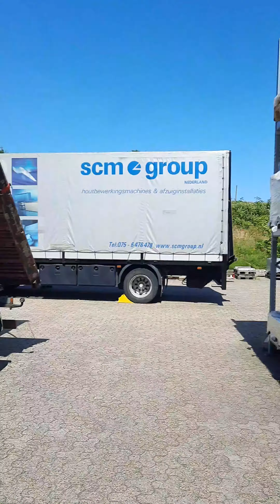Maria og Michelle, godschaufførelever på grundforløbet hos AMU Nordjylland øver surring på lastbil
Maria og Michelle går på grundforløbet for transport. De vil nemlig være godschauffører.

Hør dem fortælle om deres uddannelse.
Se, hvordan de øver lastsikring! De har surret en kasse fast og tipper ladet højt for at teste om, de har udført opgaven korrekt. Det ser ret vildt ud!

Det er Søren Pedersen, faglærer, der har filmet og talt med pigerne. :-)